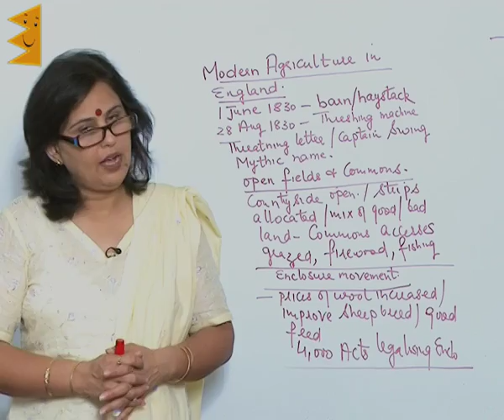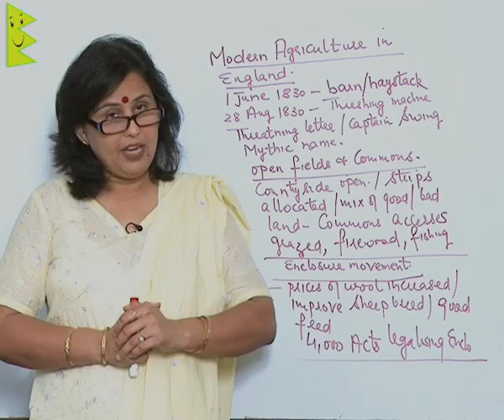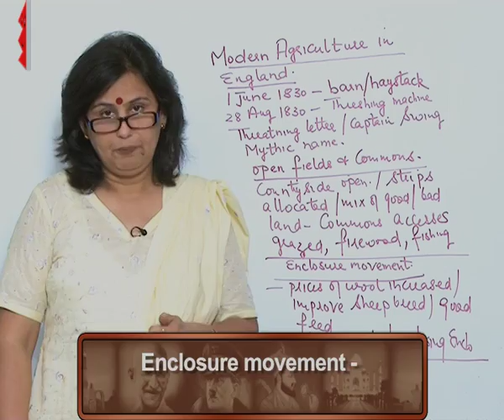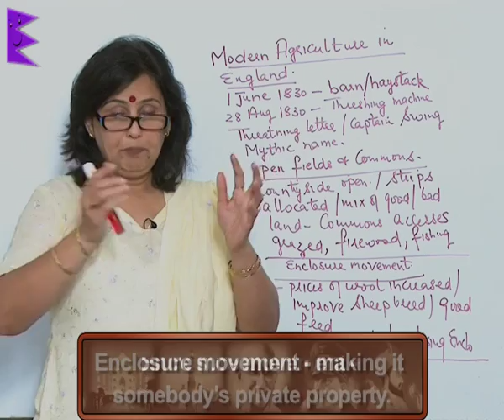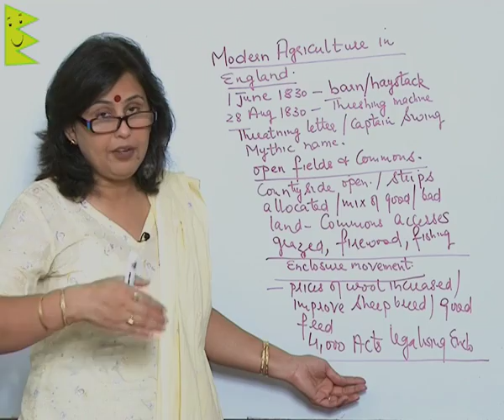CBSE Class 9 History Peasants & farmers Coming of Modern Agriculture in England |Extraminds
Chapter: Peasants & farmers
Topic: Coming of Modern Agriculture in England
Extraminds